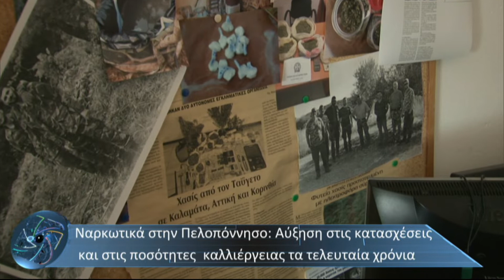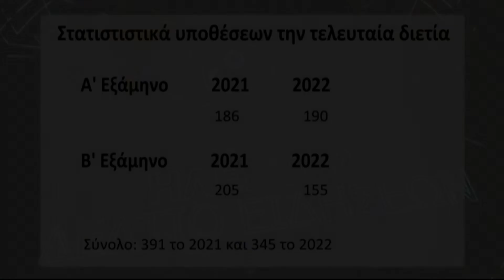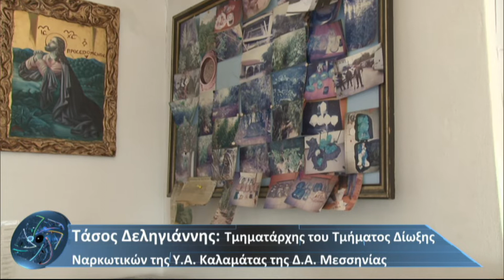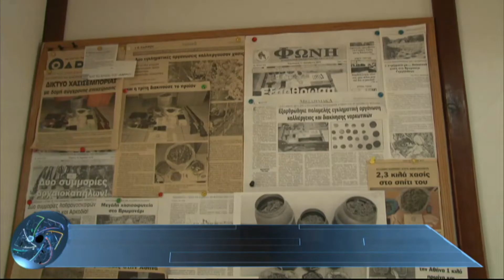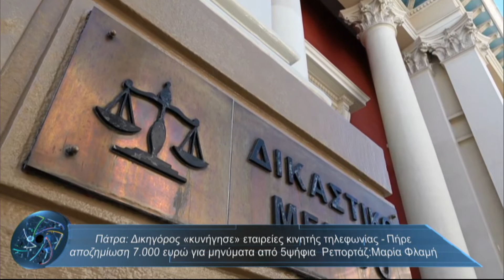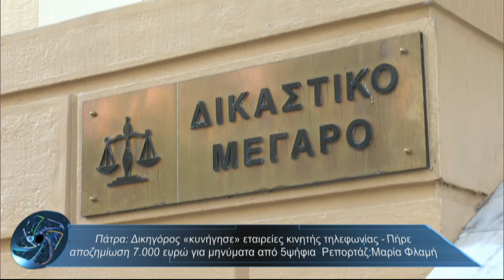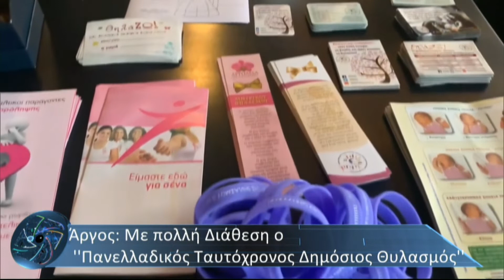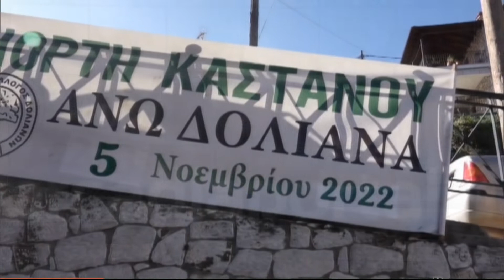Κεντρικό Δελτίο Ειδήσεων απο τον ΗΛΕΚΤΡΑ TV